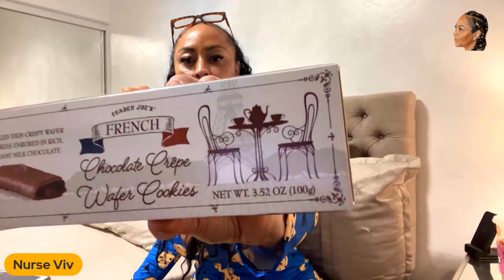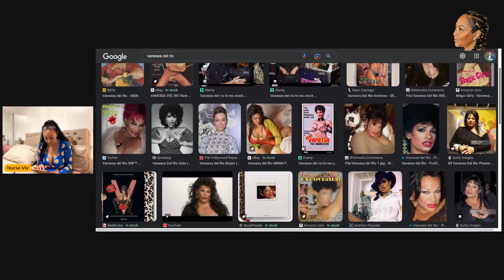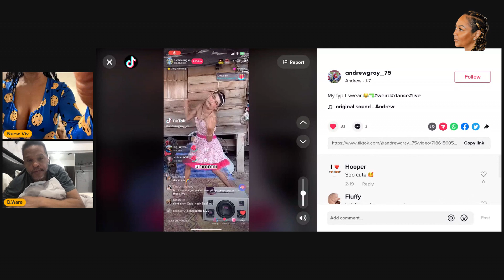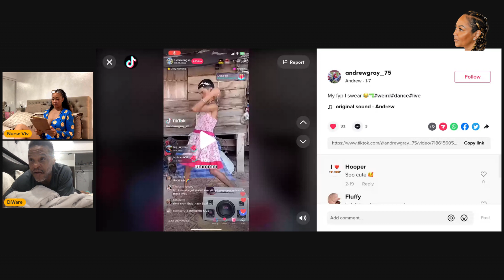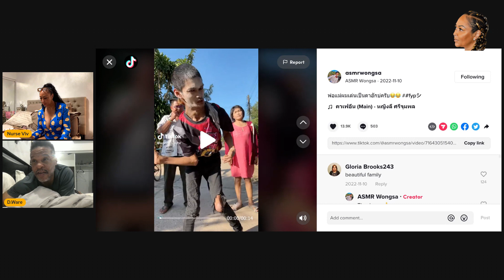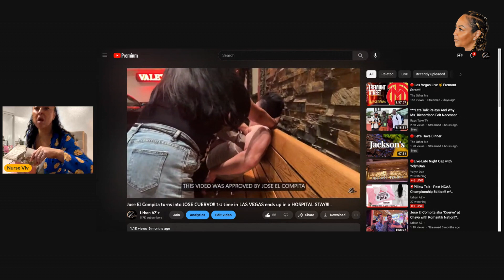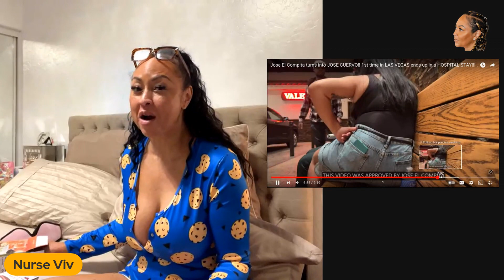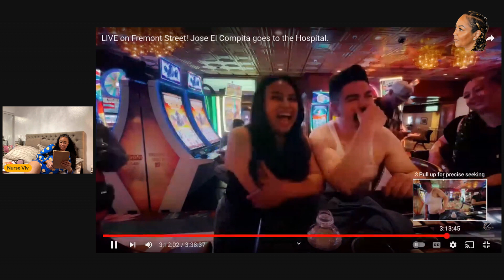Pillow Talk Post NCAA Championship Edition | Aired on UrbanAZ Mon.April 3rd!